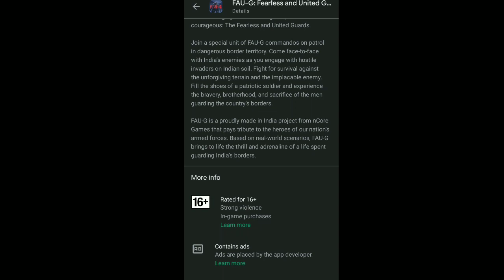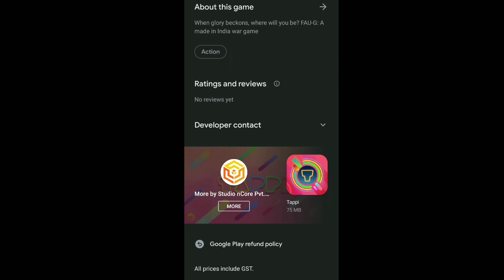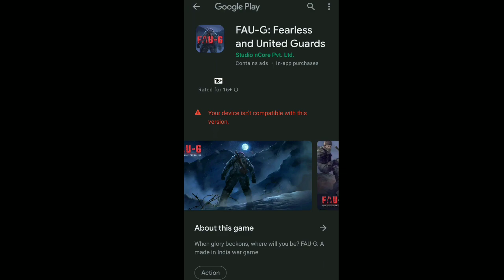FAU-G is now available on Playstore | Pre-registration starts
Today's video is Indian shooting game FAU-G.